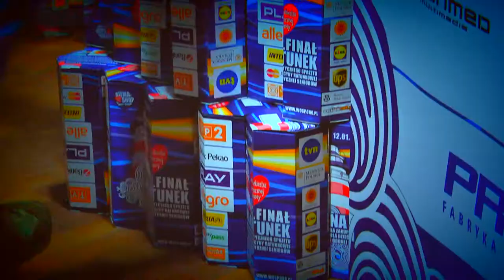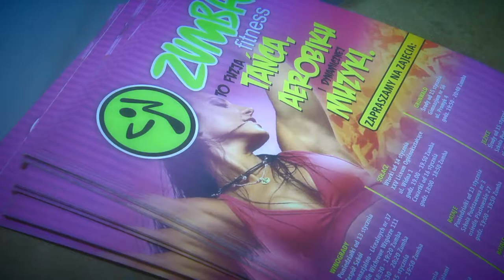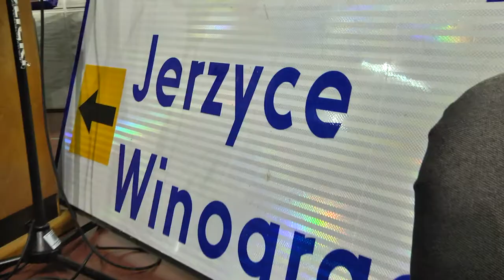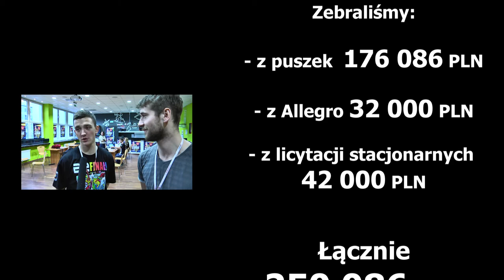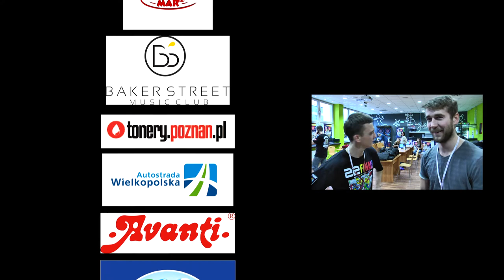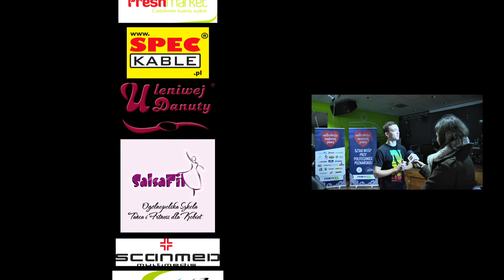XXII Finał WOŚP 12.01.2014 Sztab przy Politechnice Poznańskiej. Poznań 2014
Sztab przy Politechnice Poznańskiej już po raz 10 gra razem z Wielką Orkiestrą Świątecznej Pomocy!

Montaż:
Mariusz Jedliński
Robert Swarcewicz

Muzyka:
Gooral & Wiosna - Come on closer
Gooral - The Place